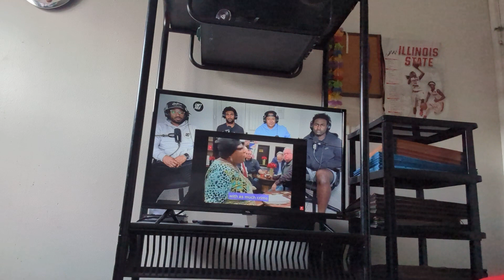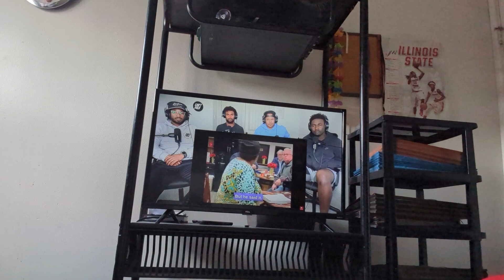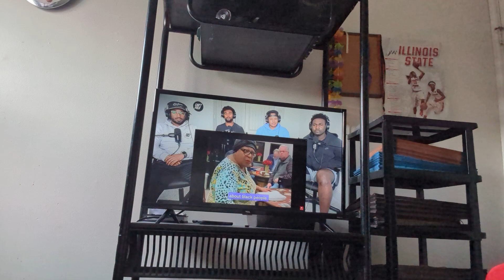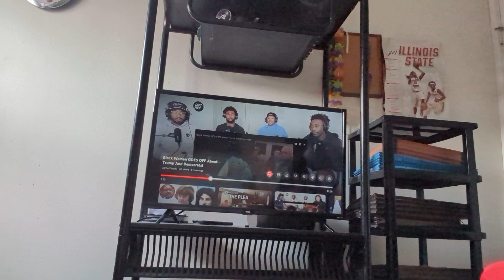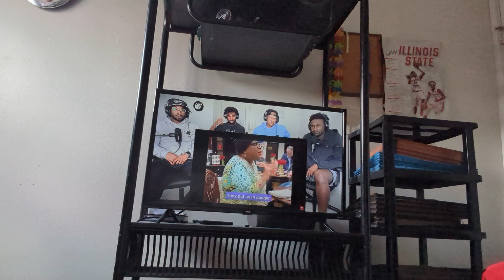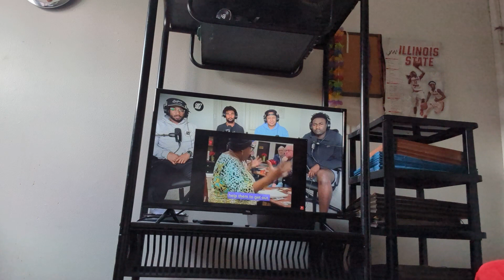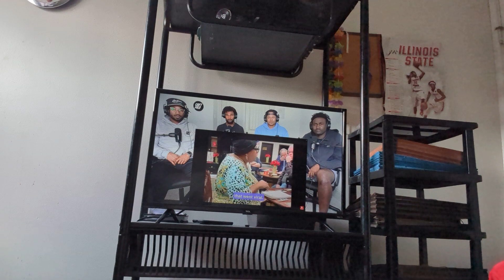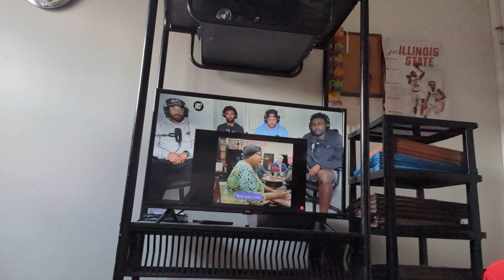Based Black Lady Spoke Facts The Whole Time 1/4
and devotedandstraightedge
X: AmbivertDevo